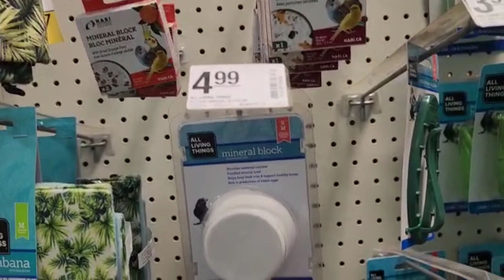এমেরিকার পেট সাপ্লাই স্টোর পেটসমার্ট এ পশু পাখির খাবার ও এক্সেসোরিজ এর বিশাল সমাহার দেখে নিন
পাখি সংক্রান্ত বিভিন্ন চিকিৎসা  ও সহায়তা পেতে  জয়েন করুন চ্যানেলের ফেসবুক (public) গ্রুপেঃ

পাখি সংক্রান্ত বিভিন্ন তথ্য জানতে  জয়েন করুন চ্যানেলের ফেসবুক (private) গ্রুপেঃ

ভিজিট করুন চ্যানেলের ফেসবুক পেজ এবং লাইক দ্য পেজঃ

বাজেরিগার ব্রীডিং এর বিস্তারিত প্লে লিস্টঃ

১ মিনিটের ছোট ছোট ভিডিও তে পাখি পালনের বিভিন্ন বিষয় তুলে ধরা হয়েছেঃ